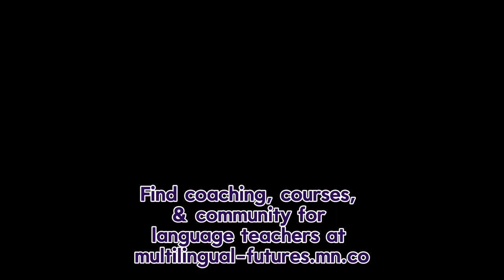Designing a Public Product in the ALIVE! Framework- HYE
A discussion in Western Armenian about how to design an effective public product for your PBLL/PBLI unit

Sorry for the low quality! This video was made during quarantine with low quality equipment but I've tried to rehabilitate it as much as possible, since it is a short discussion of all the key points. When we have time, the coaching team will create a new version.